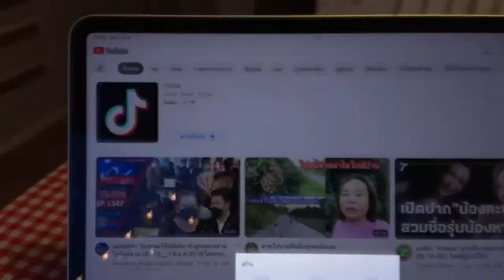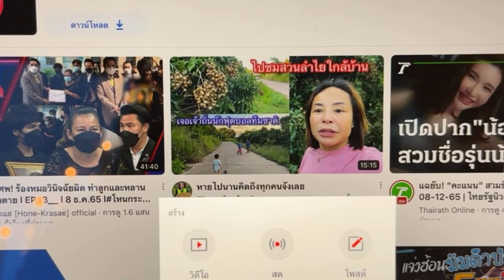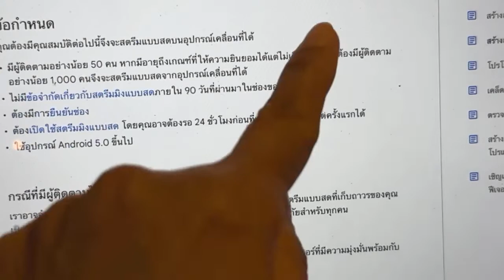มือใหม่จะรับมืออย่างไร แชร์ประสบการณ์ Youtube Thai, จะไลฟ์สดได้เมื่อไร ใช้แล้วได้ประโยชน์อะไรบ้าง